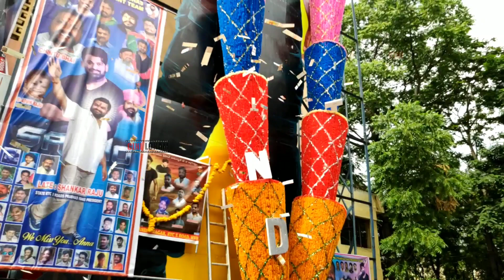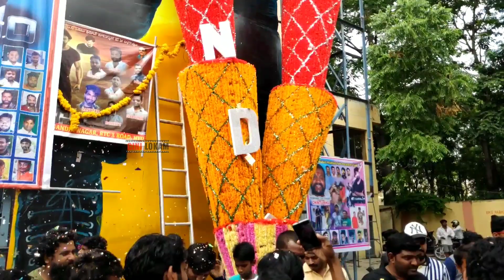saaho Prabhas fans Hungama at Sudarshan 35 mm